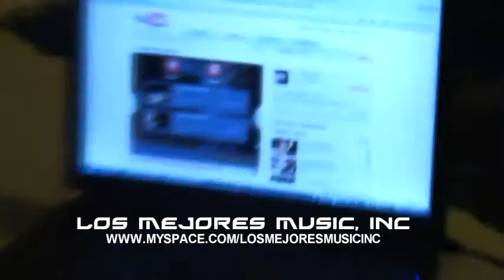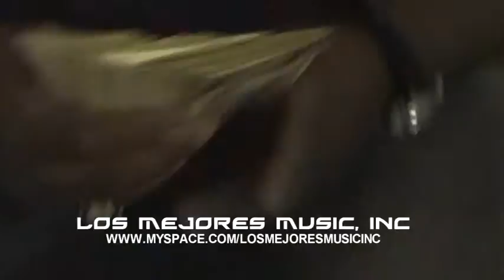Un Dia y Baby Boy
Los Mejores Music, Inc.